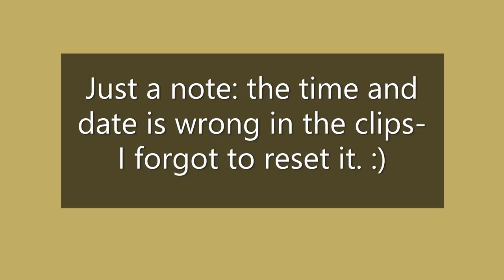Mouse Dines With an Eastern Cottontail Rabbit Briefly